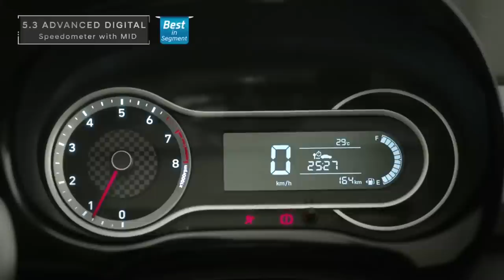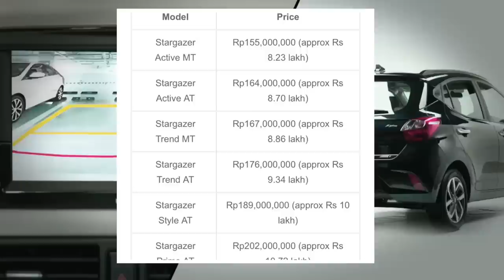Hyundai Stargazer 2022 India💥First MPV from Hyundai to take on Ertiga 💥8.3L only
All New Hyundai Stargazer MPV: The 7-seater MPV segment in India has always been dominated by the Maruti Suzuki Ertiga, as the only MPV at this price point was the Ertiga. But now the atmosphere has changed and recently Kia India has launched its affordable 7-seater Karens MPV in India. Hyundai is also looking at bringing an all-new 7-seater MPV to the Indian market called the Stargazer. Hyundai has launched the Stargazer MPV in Indonesia with a starting price of INR 15.5 crores, which is equivalent to INR 8.23 ​​lakhs in India. The price of its top model is more than 20 crore Indonesian rupees, which is about 10.72 lakh rupees in Indian currency.